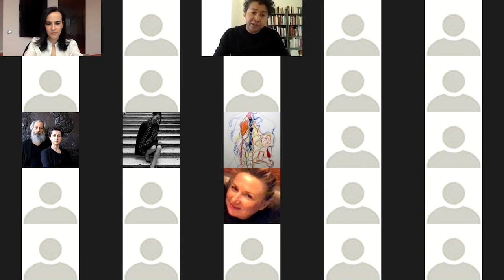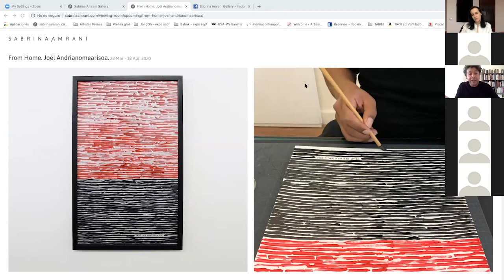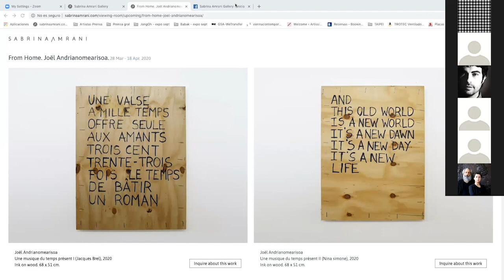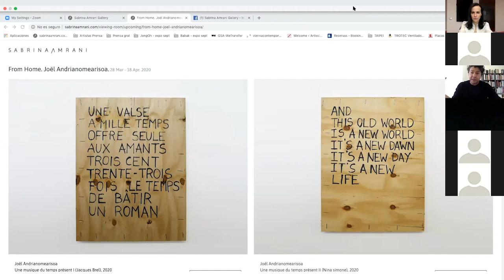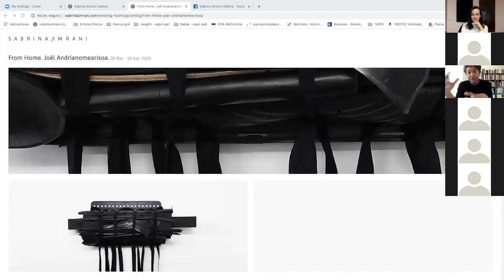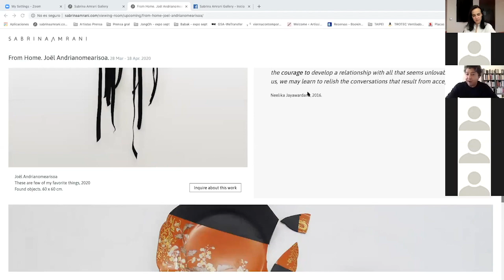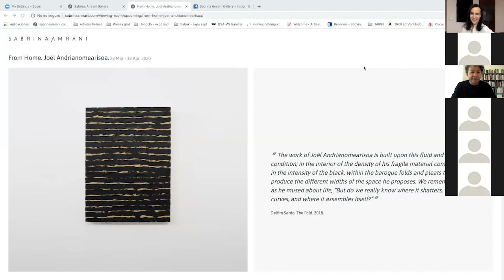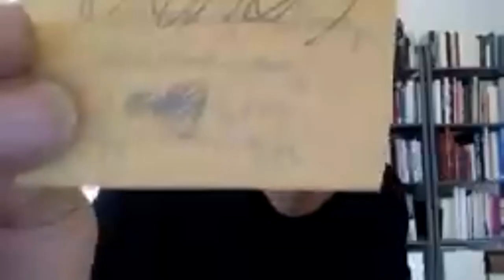Online opening of the exhibition "From Home" by Joël Andrianomearisoa.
Sabrina Amrani is pleased to announce the online exhibition From Home by Joël Andrianomearisoa, a new body of work created by the artist, in the last few days, already under confinement.

Confined. Away from friends, family and social life. Isolated from the world. Sometimes on our own. Just like the artist Joël Andrianomearisoa is in his Parisian flat, millions of people already look at the world from a window, from a balcony, and try to continue their lives improvising with what they have at hand. There are no stores, no parks, nothing beyond the nutrition of the physical being. No art show to go nor any art supply to buy. Only what you have around you. These are the laws that shape the new project by the Malagasy artist to produce a collection of objects, artistic works and, according to his own voice, "emotions". From home, with household tools. "These objects are explorations to forget time but above all to affirm the vital necessity of creativity”, says Andrianomearisoa with that particular expressive, emotional stamp, that poetic halo that he transfers to all of his work through titles and dialogues with which he invites us to interact in each of his exhibitions.

What is being home? What occupies the mind? What does the heart ask for? What can the hours of a clock that moves through the silence perched on deserted streets give? From home, the artist carves his agitation into each hour, and time feeds a different perspective of creation that, inevitably, stems from the objects that surround the artist, that interweave the universe of his most intimate daily life.

"From Home" is a collection of limited editions by Joël Andrianomearisoa in which we are all complicit in some way, in which emotions and experiences are recognized, because we are all suffering – or enjoying – long hours of confinement and bewilderment among the objects that surround us, in our own isolated universe.